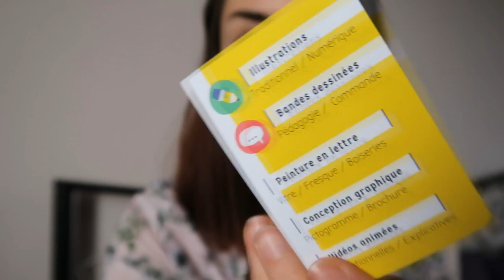VLOG : JOSH HERDMAN (GREGORY GOYLE) - GEEK CONVENTION COMPIEGNE | RAVENCLAU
Aujourd'hui je vous emmène dans un vlog à la Geek Convention de Compiègne édition 2020 pour rencontrer l'acteur Josh Herdman qui interprète Gregory Goyle dans la saga Harry Potter !

Tu peux soutenir la chaîne gratuitement en regardant des pubs sur ce lien uTip

Hey ! Si tu ne me connais pas je suis Laura, j'ai 22 ans et je suis une Serdaigle ! D'ailleurs mon pseudo est un mixte entre "Ravenclaw" (serdaigle en anglais) et le début de mon prénom "Laura" ce qui donne Ravenclau !
A bientôt j'espère !

- Laura

3588 apprentis sorciers et sorcières ici, merci à vous tous !